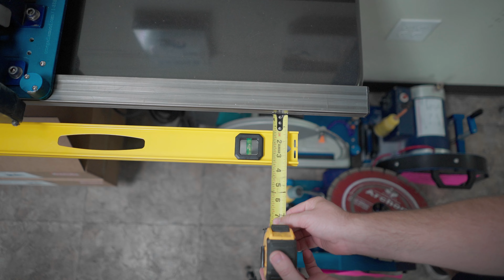Blue Ripper G2 How to Align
Omega Diamond Inc.